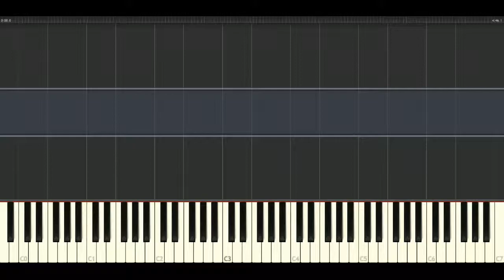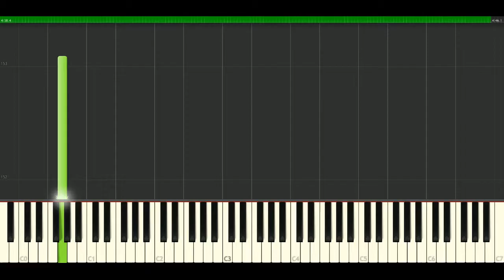Bon Jovi - Who says you can't go home [Piano Tutorial] Synthesia | passkeypiano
How to play a song: Bon Jovi - Who says you can't go home